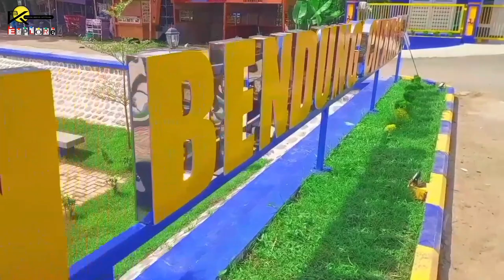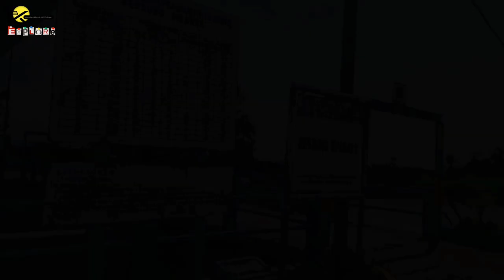Bendungan " CAPLOKAN " Losarang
Pintu air Bendung Cipanas II atau yang biasa disebut "Caplokan" setelah di renovasi oleh Balai Besar Wilayah Sungai (BBWS) Cimanuk-Cisanggarung kini menjadi wahana rekreasi bagi masyarakat Kecamatan Losarang dan sekitarnya.
Bendungan yang berada diselatan Desa Krimun, Kecamatan Losarang, Kabupaten Indramayu, setiap harinya terlihat ramai dikunjungi oleh warga, baik itu masyarakat dari wilayah Kecamatan Losarang, maupun dari wilayah lainnya.
Dengan memandangi air yang gemericik mengalir dari pintu air bendungan, suasana sejuk rindang pohon yang berjejer di pinggir sungai sepertinya bisa membuat nyaman pengunjung kala melepas kepenatan menikmati suasana alam. Di sekitar lokasi Bendungan Cipanas II pun tersaji jajanan khas Indramayu yakni rumbah petis dan jajanan lainnya.
Tumbuhnya wahana rekreasi bagi masyarakat ini akhirnya membawa berkah bagi para pedagang yang mengais rejeki dari para pengunjung.